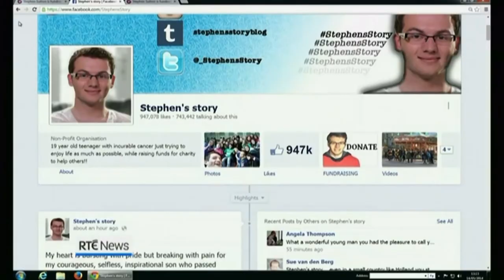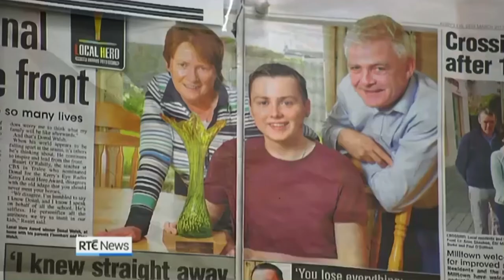Stephen Sutton's death reported on RTÉ News (14th May 2014)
RTÉ News reports on the death of British cancer fundraiser Stephen Sutton, who was only 19 years old when he died after battling colon cancer for four years.

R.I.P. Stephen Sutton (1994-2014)